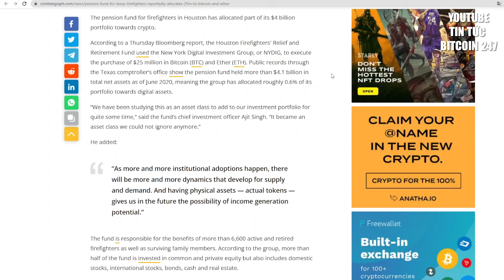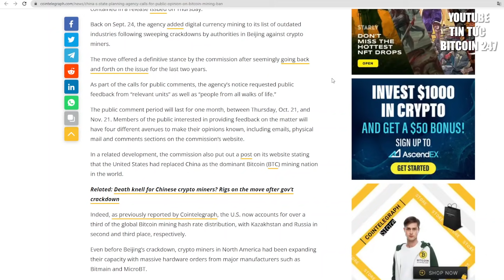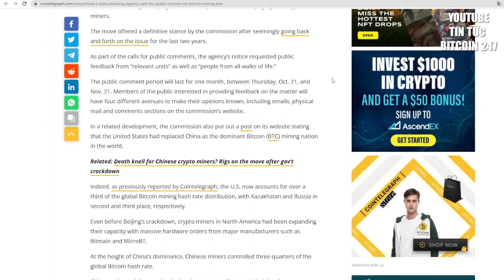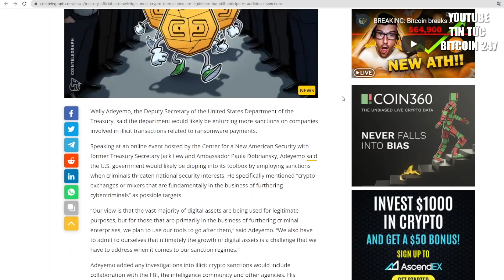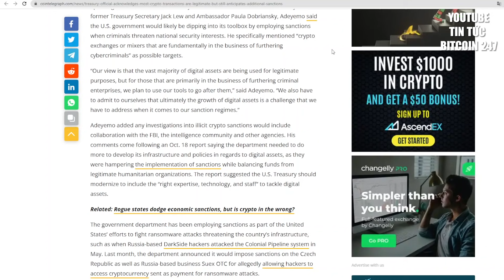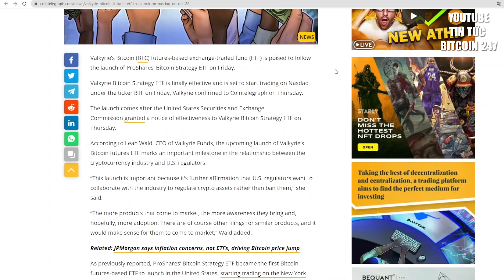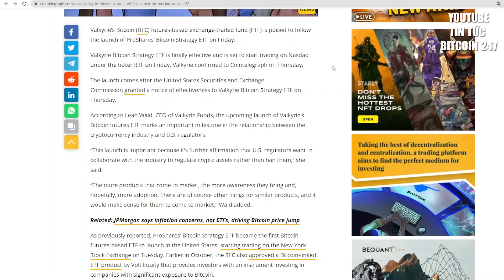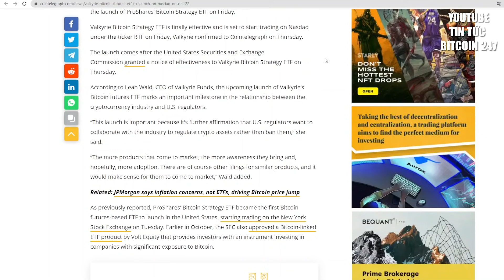Trung Quốc xem xét lại lệnh cấm thợ đào, thêm 1 quỹ mua Bitcoin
➥ Tin tức Bitcoin hôm nay ngày 22/10: Cơ quan kế hoạch nhà nước của Trung Quốc kêu gọi công luận về lệnh cấm khai thác Bitcoin.

Động thái này có thể báo hiệu các kế hoạch của chính quyền Trung Quốc nhằm sửa đổi lập trường tiêu cực trước đây của họ đối với hoạt động khai thác Bitcoin và tiền điện tử. Thông báo của cơ quan này đã yêu cầu công chúng phản hồi từ “các đơn vị có liên quan” cũng như “mọi người từ mọi tầng lớp xã hội”. Thời gian thu thập ý kiến sẽ kéo dài trong một tháng.